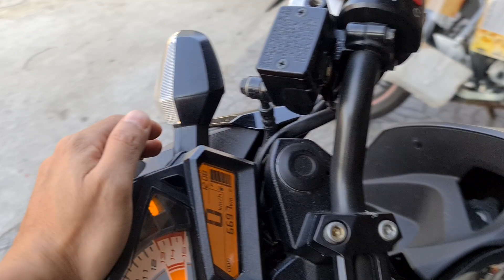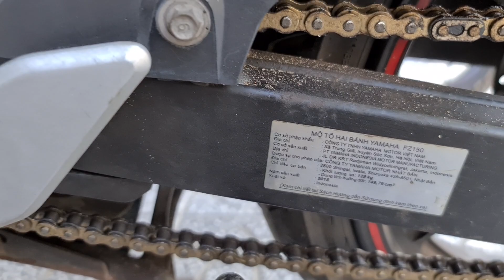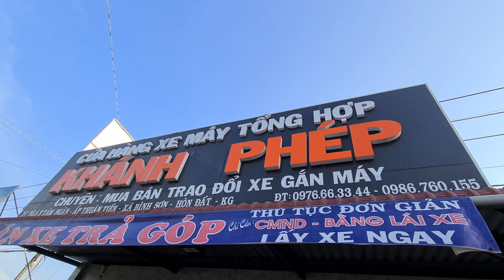KAWASAKI Z300 vs FZ150